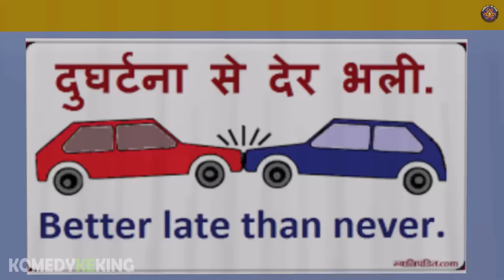School Picnic Part 1 🚐 | स्कूल पिकनिक 1 @KomedyKeKing | School Day Picnic Comedy Video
Hello Friends.
Hum aa Gye Hai aapke Liye Ek New Video SCHOOL PICNIC PART 1 🚐 | स्कूल पिकनिक @Komedy Ke King | Funny Comedy | School Day Picnic Comedy VideoDesi Funny Comedy SPECIAL 2022 || FUNNY COMEDY || KOMEDY_KE_KING Love You all itna Pyar & Support krne ke liye Ek Or cheej video ko last tak dekhna agar video psnd aaye to Like Jrur Kar dena or Apne Sabhi Relatives kor Dosto ko Share Krna..

☛ Thanks you so much friends for Your Support...

【 We Hope You are injoying the Video 】